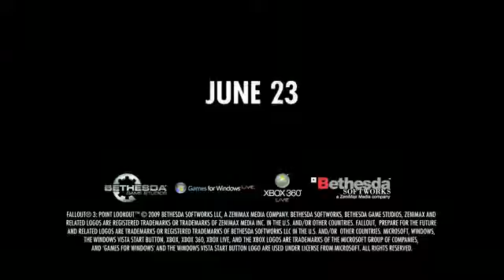Fallout 3 Point Lookout DLC Trailer